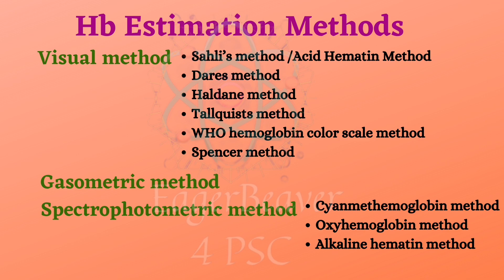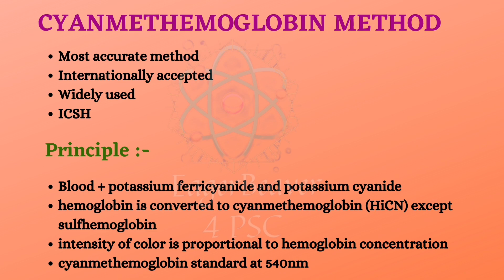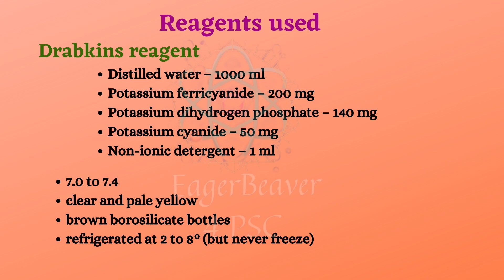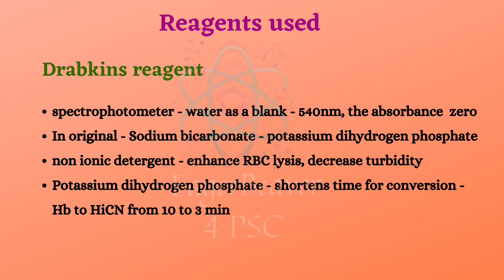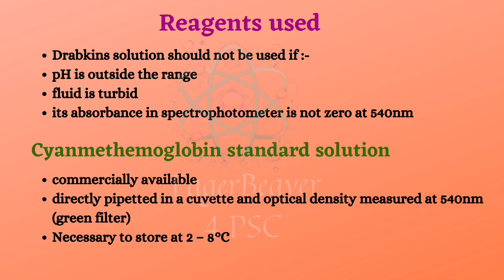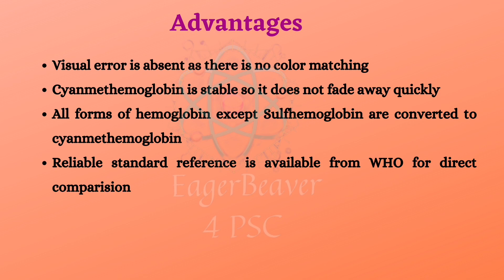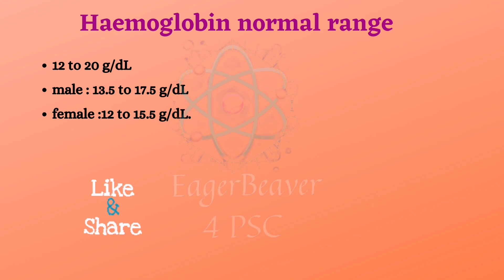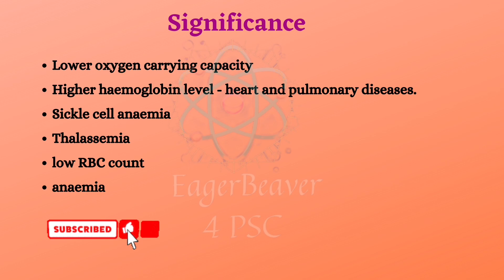Hematology / Hemoglobin estimation method / Cyanmethhemoglobin method / JLA class 24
ജൂനിയർ ലാബ് അസിസ്റ്റന്റ് പരീക്ഷയ്ക്കായുള്ള സിലബസ് അനുസരിച്ചുള്ള ക്ലാസുകൾ